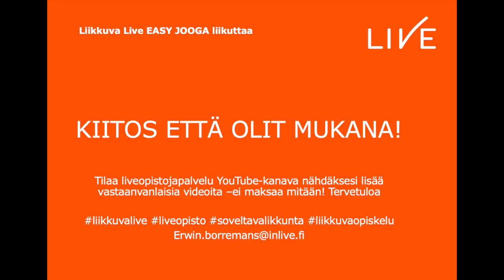Liikkuva Live Easy jooga 1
Videon aihe on Easy jooga 1

Easy jooga-videot ovat hyvänmielen joogavideoita.
Videot sopivat erityisesti niille henkilöille, joille jooga on vierasta, mutta videoiden kautta tarttuvat hyvä mieli ja liikunnan ilo sopii kaikille! Kankea Erwin-opekin oppii ja joogaa videoilla jooga- opettajan kanssa harjoituksesta toiseen. Tule sinäkin mukaan liikkumaan, sinun joogatapasi on juuri oikea! Anna jooga ja meditaatio viedä ilon kautta!
Joogassa kannattaa laittaa päälle mukavat ja joustavat vaatteet.

Video toteutettu veikkausvoittovaroista myönnetyllä valtionavustuksella, Move It 3.0! - Terveenä töihin! - hanke.